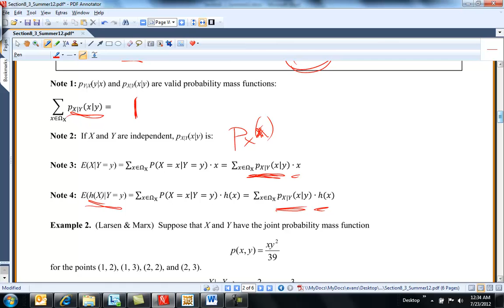MA 381: Section 8.3: Introduction to Conditional Distributions, Part 2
Continuation of introduction to conditional distributions with coin flipping example and formal definition of p(x | y).  Also, another example is shown (discrete again).